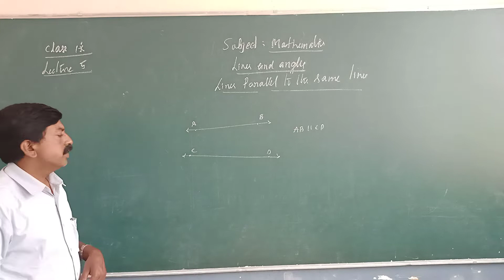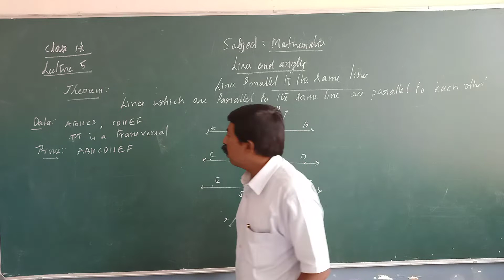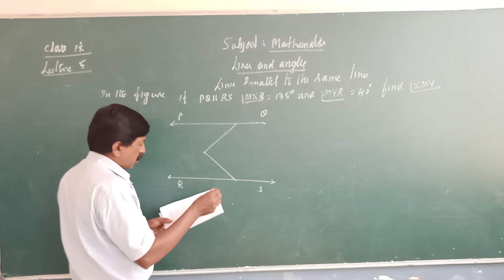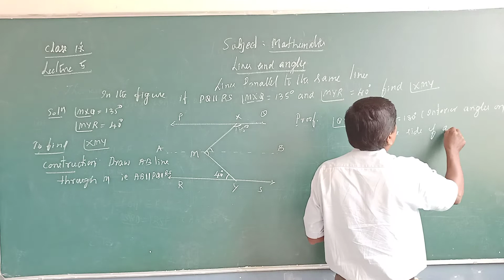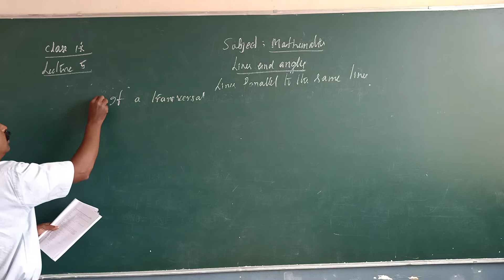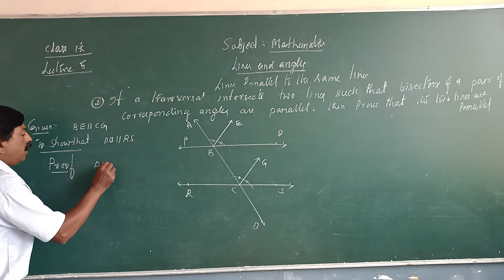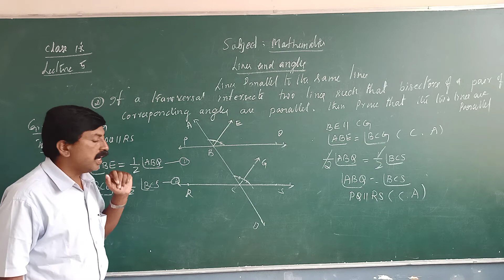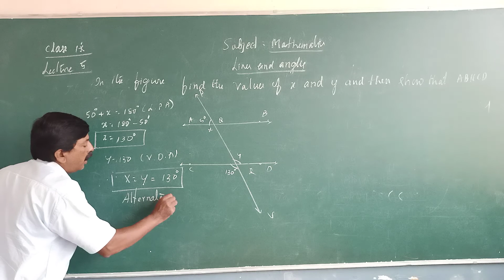CHAPTER - 3 LINES AND ANGLES LECTURE NO.5 || CLASS 9 MATHEMATICS || SHUBHODAYA ENGLISH SCHOOL GUBBI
NINTH STD MATHEMATICS